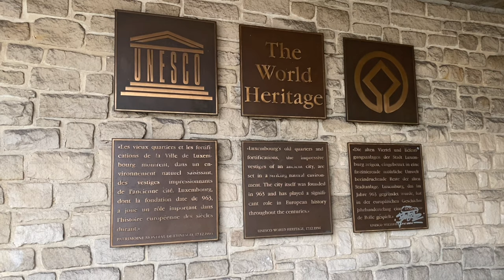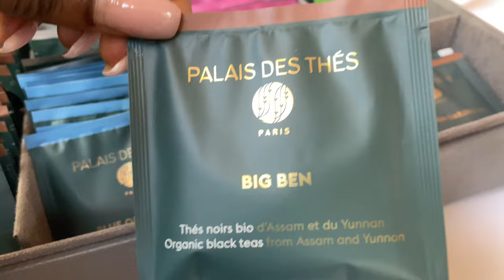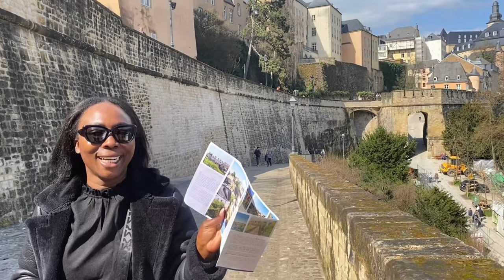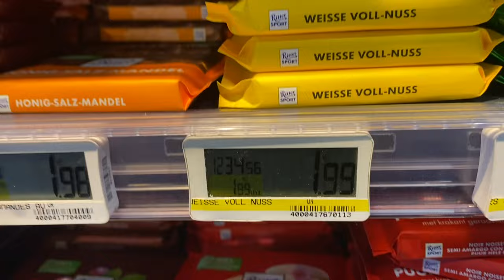Surprise trip to Luxembourg | Weekend travel destination in Europe | The Phoebe Way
Surprise trip to Luxembourg
Travel vlog to Luxembourg
Exploring Luxembourg
Best things to do in Luxembourg
Hidden gems in Luxembourg
Luxembourg City tour
Luxemburg weekend getaway
Luxemburg travel guide
Luxemburg vacation
Luxemburg itinerary
Luxemburg adventure
Road trip to Luxembourg
Luxemburg landscapes
Cultural experiences in Luxembourg
Discovering Luxembourg's history and architecture.

Twitter and TikTok: @ thephoebeway

Background music: Festivities in Belize and Snake on the beach (YouTube Music Library)